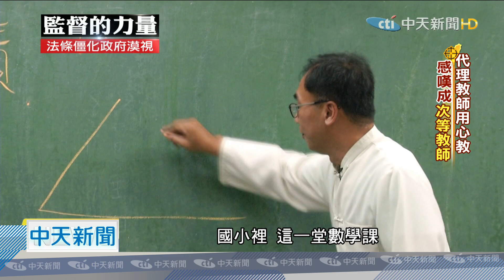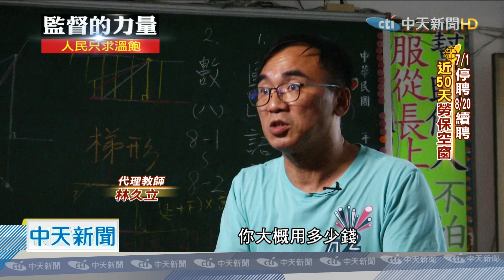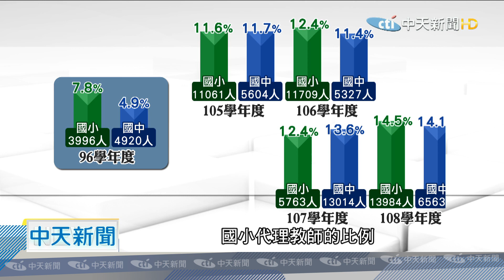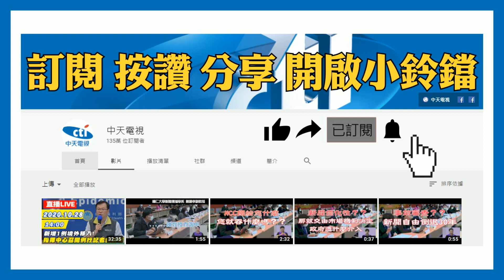20201124中天新聞 每10位就1位代理教師 年領僅「10月薪」勞保空窗【監督的力量—人民只求溫飽，法條僵化政府漠視】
您或許不知道，全台國中小每10位教師，就有1名是「代理教師」！比例很高，這些老師兼任導師或行政職，但每一年被迫只能拿10個多月的薪水！暑假期間不只不支薪，甚至近50天「無勞保資格」，還得擔心開學後「有沒有工作」！影響所及的是擔心肚子能否吃飽的「代理教師」，實際追蹤其實大部分代理教師，都懷抱著理想認真教學，但法令盲點讓他們成了「教育界孤兒」